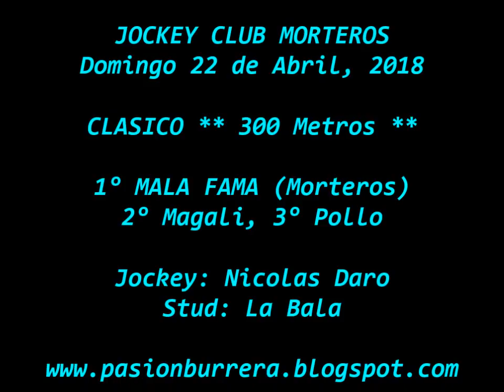Mala Fama, Morteros (22-04-18)